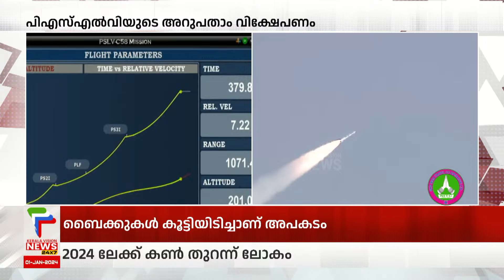പുതുവര്‍ഷത്തില്‍ കുതിപ്പ് തുടരാന്‍ ഐഎസ്ആര്‍ഒ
Breaking News | കേരളവിഷന്‍ ന്യൂസ്‌ |  Malayalam HD Streaming  |  Keralavision News 24x7

About COA